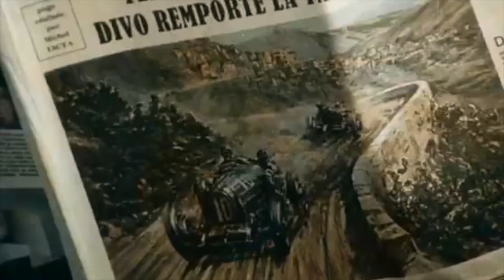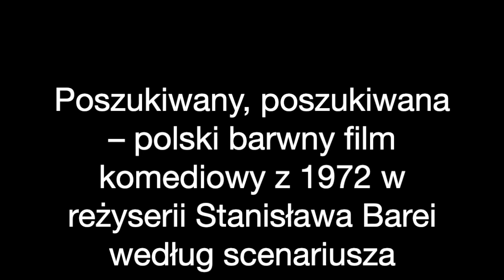Poszukiwany, poszukiwana (fragment filmu)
Fragment filmu do wpisu na blog

Poszukiwany, poszukiwana – polski barwny film komediowy z 1972 w reżyserii Stanisława Barei według scenariusza napisanego wraz z Jackiem Fedorowiczem, z Wojciechem Pokorą w roli głównej.

Rok produkcji
1972

Data premiery
22 kwietnia 1973

Kraj produkcji
Polska

Język
polski

Czas trwania
83 minuty

Reżyseria
Stanisław Bareja

Scenariusz
Stanisław Bareja, Jacek Fedorowicz

Główne role
Wojciech Pokora

Muzyka
Jerzy Matuszkiewicz

Zdjęcia
Jan Laskowski

Scenografia
Bogdan Kostrzyński

Kostiumy
Ewa Furmańczyk

Montaż
Mirosława Jaworska

Produkcja
Jan Szymański, Edward Kłosowicz (kierownictwo produkcji)

Wytwórnia
Zespół Filmowy „Pryzmat”